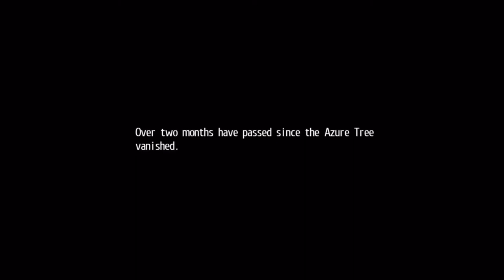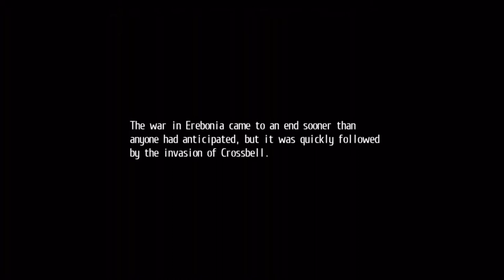Trails of Cold Steel II - (Lloyd's Chapter)【EP1】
Game - Legend of Heroes: Trails of Cold Steel
Story - Divertissement Chapter
Consoles- PS3, PS4, PS VITA, Microsoft Windows

Click the 🔔 Below the Video to be Notified of the Latest Uploads.